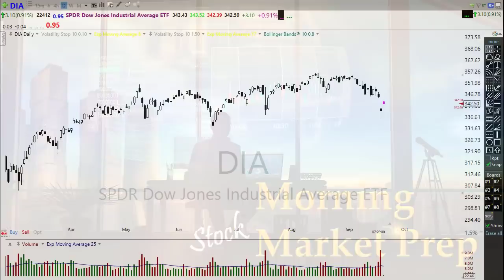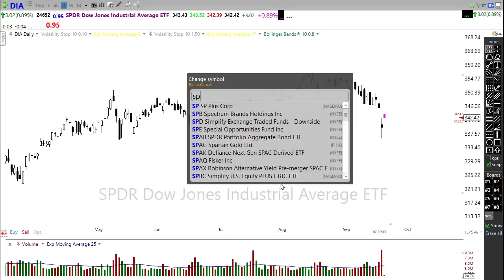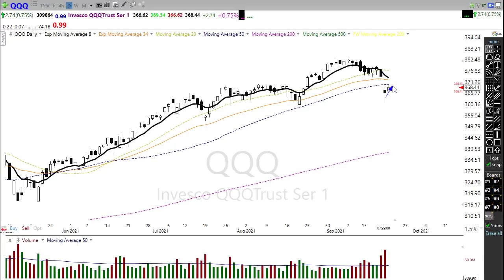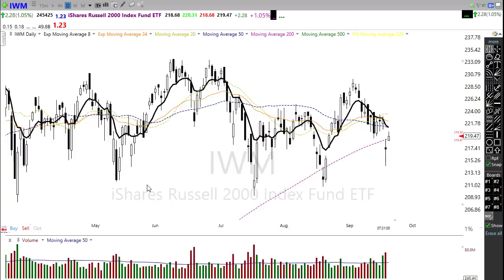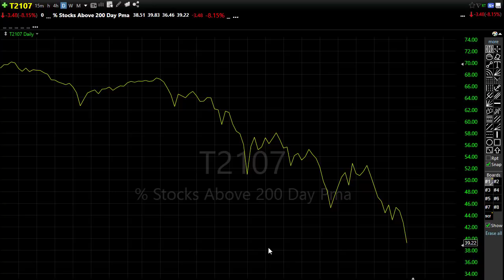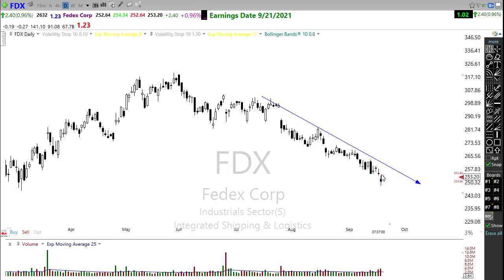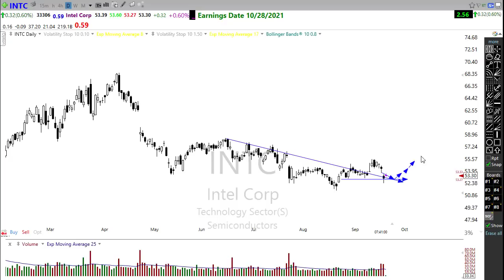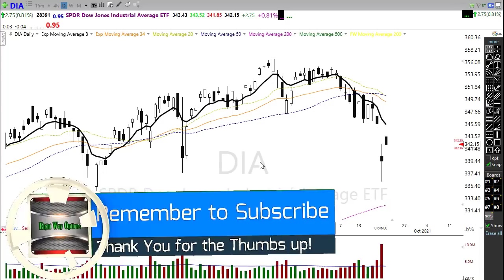Morning Market Prep | Stock & Options Trading | 9-21-21